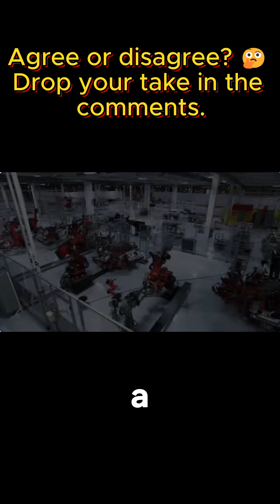Robots Replaced Our Biceps:Tesla Changed Auto Manufacturing | Morgan Housel: The psychology of money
Morgan Housel, is a tariff expert, investor and bestselling author of ‘The Psychology of Money’ and ‘Same As Ever’, is one of the world’s top experts on financial psychology, economic collapse warnings, and building true financial freedom. His life-changing insights have transformed how millions approach money, investing, and wealth-building.

Tesla isn't just making electric cars — it’s reinventing how cars are built. In this powerful insight, Morgan Housel breaks down why traditional auto factories that rely on human muscle are getting left behind. It’s not about cheap labor anymore — it's about precision, speed, and automation. From robots replacing biceps to the future of manufacturing, this clip shows how Tesla is setting the new gold standard in production.